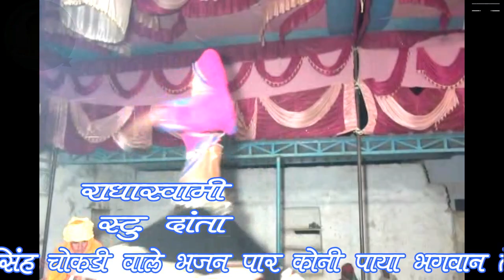मोहन सिंह चोकड़ी द्वारा BY पार कोनी पाया भगवान तेरी माया का RSS DANMTA